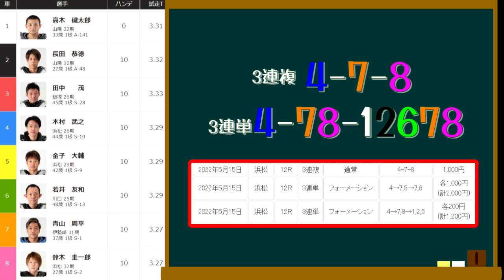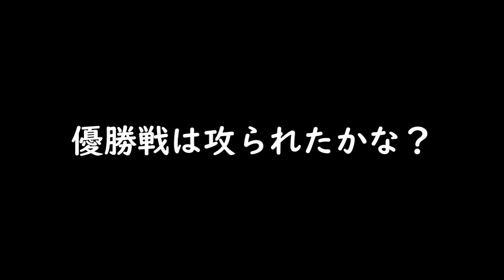試走時計１番タイの鈴木圭一郎と青山周平！優勝はあの人だ！【オートレース】遠鉄グリーンカップ GI開場66周年記念ゴールデンレース 優勝戦 浜松オートレース 2022.05.15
2022年5月15日　優勝戦

ＧⅠ開場記念ゴールデンレース
開催期間：2022年5月11日(水)～15日(日)

AutoRace racing
oval circuit
motorbike